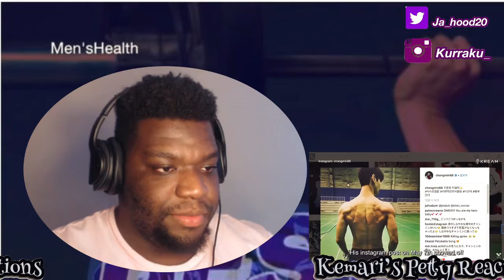Top 5 ThicKK Male KPOP Idols I KEMARI THE JAMAICAN REACTS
Back again with another reaction video about KPOP Male Idols- HOT BODY!

Listen to My Podcast T.O.F.T.S